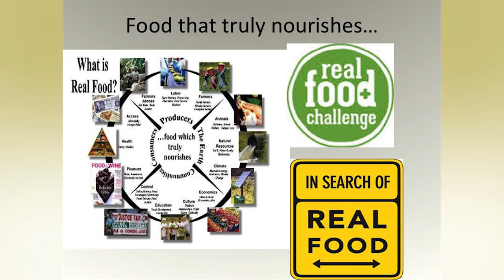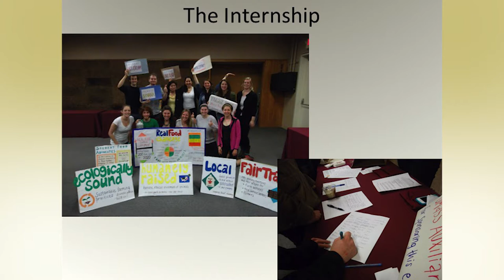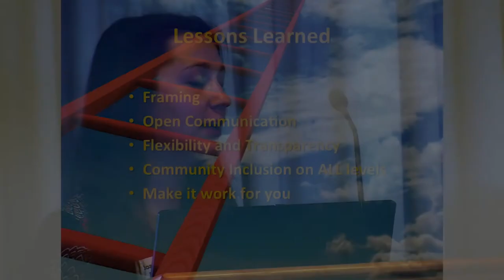PVGrows Spring Forum 2013 - Part 3 -- Profile: UMass Dining Services (Complete Panel)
PVGrows Spring Forum 2013 - Part 3

Local Food for Schools, Hospitals, & Other Institutions

At University of Massachusetts - Amherst

• Margaret Christie, Community Involved in Sustaining Agriculture (CISA) (Moderator)

• Joe Czajkowski, Joseph Czajkowski Farms

• Christopher Howland, UMass Dining Services

• Joanna Benoit, UMass Student Food Advocates

• Alli Condra, Food Law & Policy Clinic, Harvard Law School